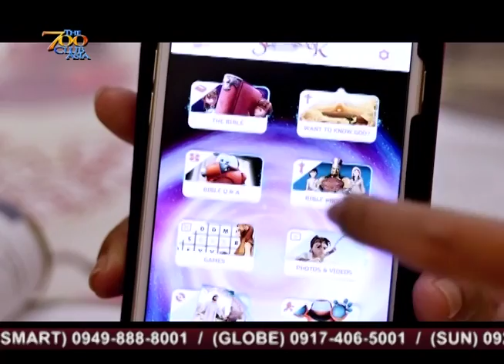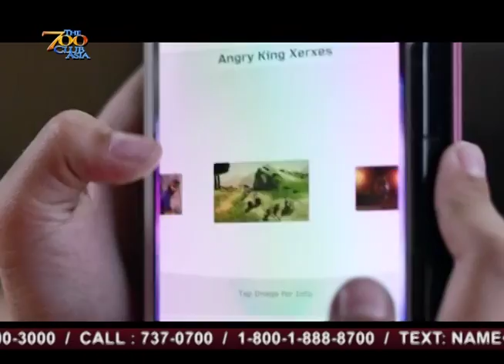Dating Biktima ng Bullying, Ngayo'y BidaNgPagbabago!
Si David ay paboritong tampulan ng away at pambu-bully. Ngunit katulad ni David sa Bible, nagpakatatag rin ang ating BidaNgPagbabago! Panoorin natin ang kuwento ng ating small-but-terrible na bida!